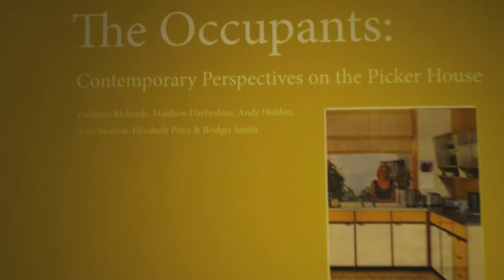Kingston University students Adam and Ellie tour the Stanley Picker Gallery exhibition The Occupants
Kingston University student ambassadors Adam and Ellie visit the Stanley Picker Gallery (located on the Knights Park campus). Ellie, an animation student, talks to Adam, a statistics student through the latest exhibition 'The Occupants'.